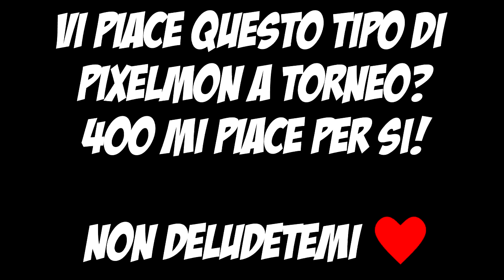Pixelmon Tournament ITA ep.1 - La squadra di fuoco!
Grazie alla sezione Fan di youtube puoi! Infatti youtube ogni giorno rinnova una classifica di Fan più attivi sul canale in base ha chi ha il coinvolgimento più alto. Il primo fan in classifica (ovvero quello con il coinvolgimento più alto) verrà scelto l'ultimo giorno del mese da me per fare un video insieme (anche solo sul mio canale, non è necessario che registri anche il fan). Come fare per aumentare il coinvolgimento? Basta lasciare mi piace e commentare i video e il tuo coinvolgimento si alzerà automaticamente e di conseguenza scalerai la classifica della 'top fan'!